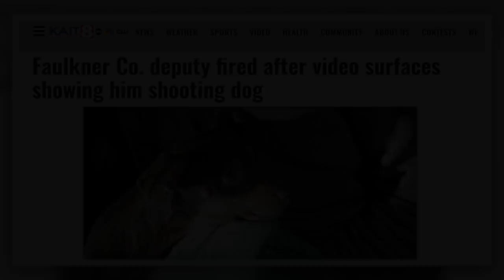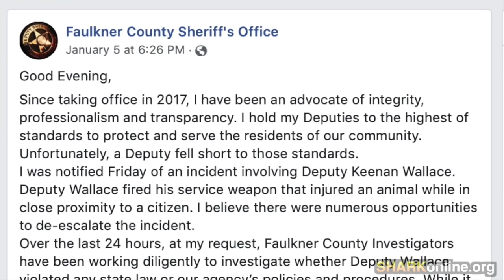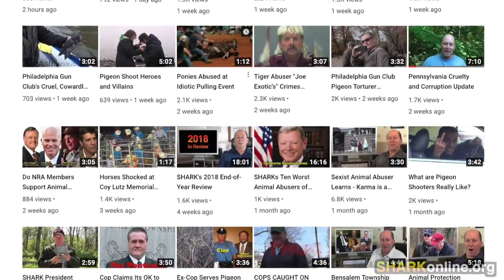Bad Cop Shoots Chihuahua in the Face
Faulkner County, Arkansas Sheriff's Deputy Keenan Wallace carelessly shoots a small chihuahua who posed no threat to him.

SHARK wants to make certain Keenan Wallace never works in law enforcement again.

UPDATE!!!
Thanks to one of our well-informed viewers, we can report that Keenan Wallace is being prosecuted. Here is a link to the story:

Please contact Prosecuting Attorney Carol Crews, and thank her for bringing this case forward:

Prosecuting Attorney Carol Crews
Twentieth Judicial District
Post Office Box 550
510 S. German Lane